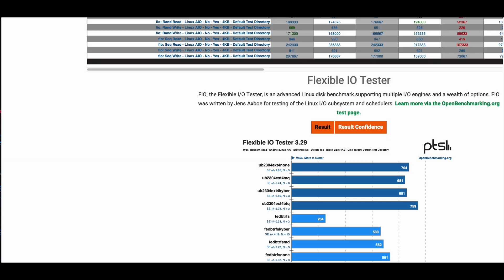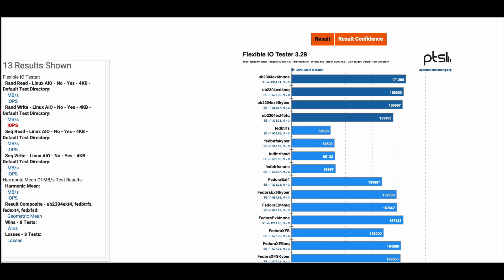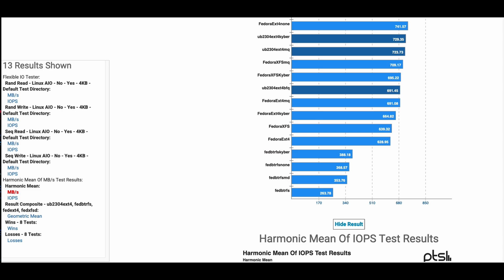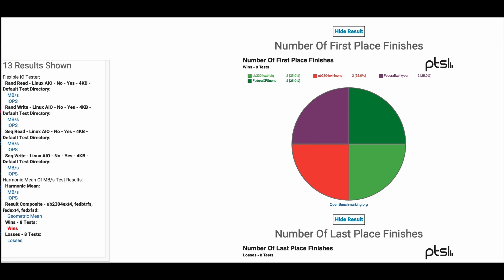Ubuntu, Fedora Redux with Ext4